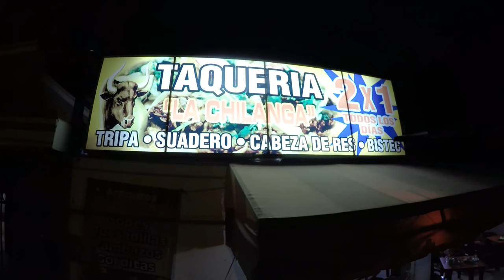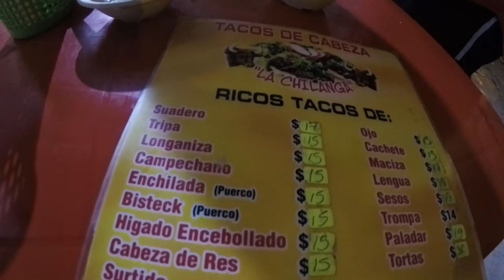Trying Real Mexican Tacos - Visiting Tacos de Cabeza La Chilanga - Living in Merida Mexico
Bitcoin - 1Q8hUYjG7Bgv7j6LMuEBzrC5SVeU8Vb925

Litecoin -  Lgqd1qbFFMeuNJFsJP18wXpV3o63ugZK7V

EOS -  josearteaga1

Dash - XwRkCMaJX586CaeqTZ4onW59taEsSwbVtF

Digibyte - DKRu3fQJHAyPxYBR8WVnz799dJcjAayeWP

Sources